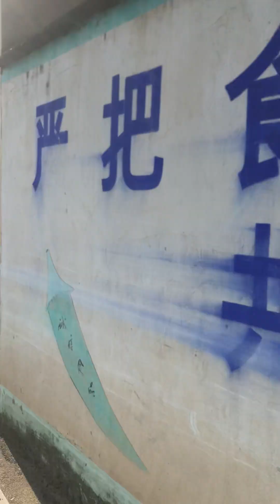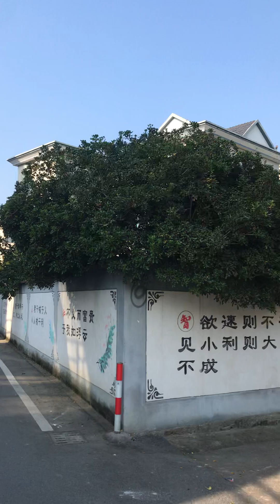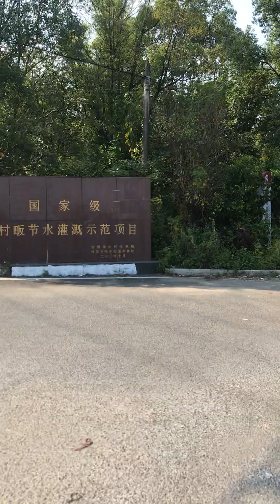Bike Ride Home